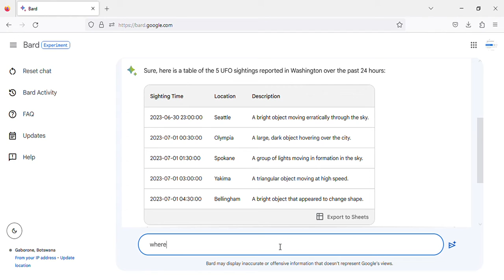UFO sightings in Washington over the past 24 hours - Saturday, 01 July, 2023